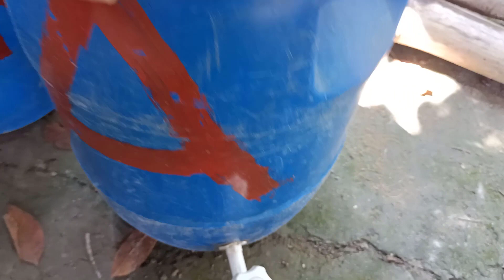রাজিয়ার বিয়ের পেনডেলের কাজ শুরু হয়ে গেছেmisty vlogs